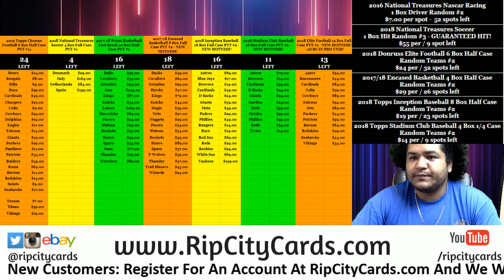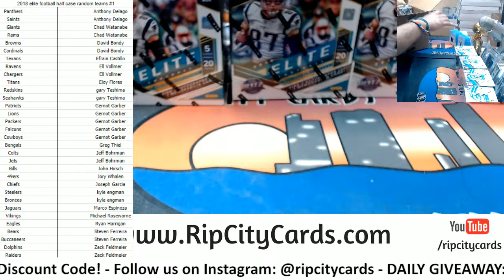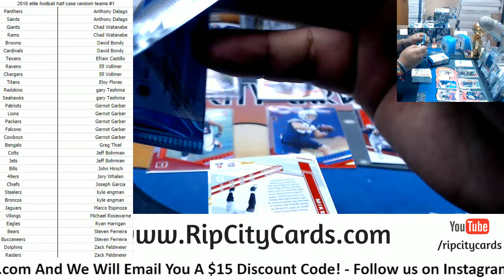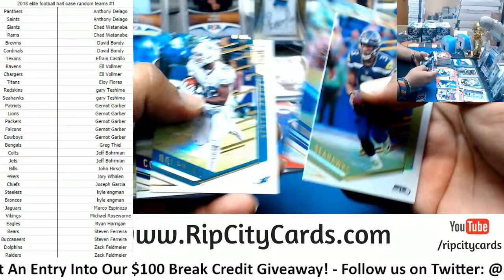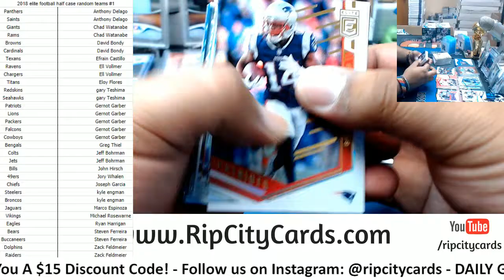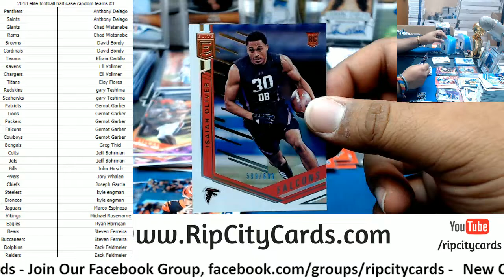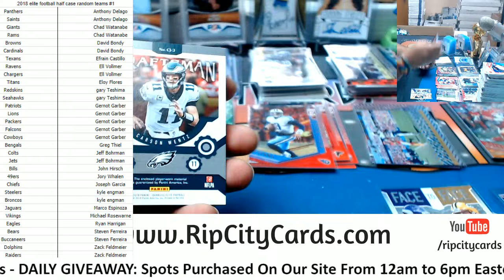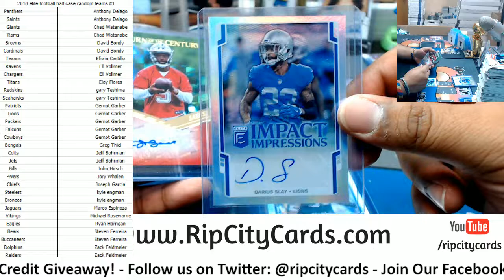2018 Elite Football Half Case Random Teams #1 RCC